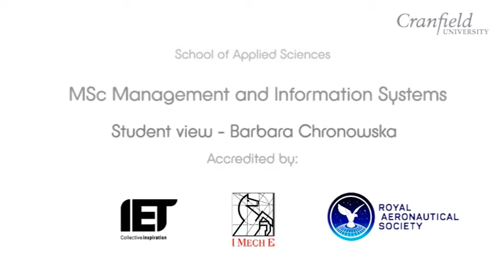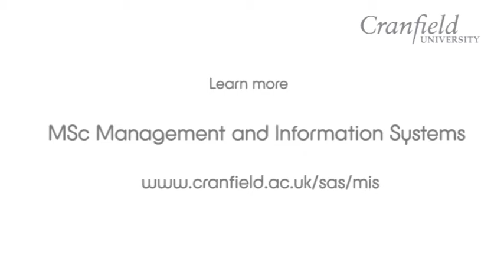MSc Management and Information Systems at Cranfield University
Barbara Chronowska talks about the student experience on the Management and Information Systems postgraduate course at Cranfield University.